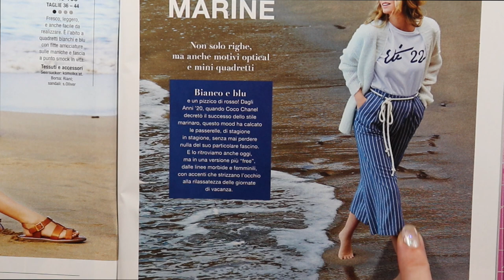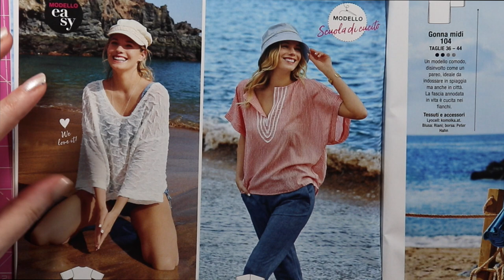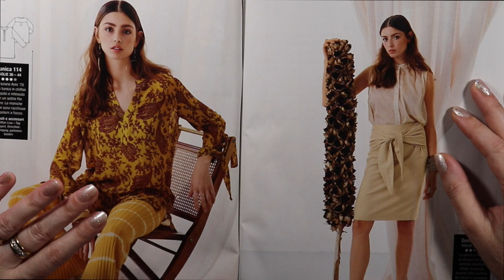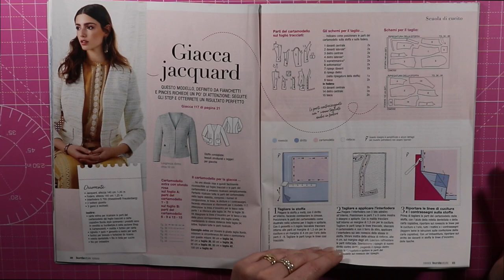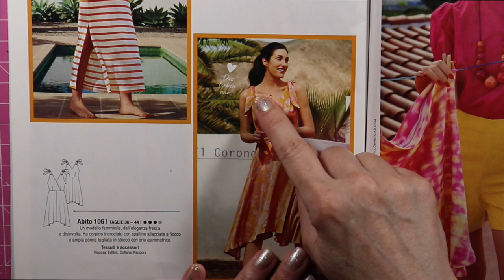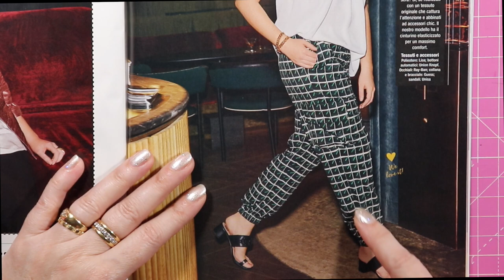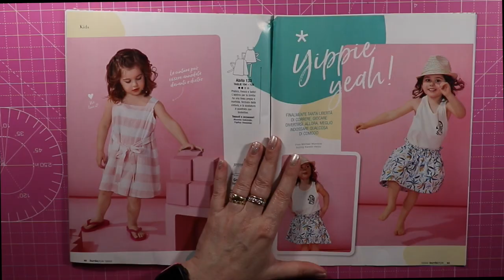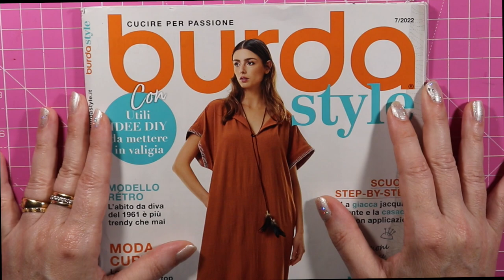BURDA STYLE LUGLIO 2022 | Sfogliamo insieme | Cristiana Carpentieri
È arrivato il momento di preparare la valigia!
E sì, ci siamo proprio, le vacanze sono qui “dietro l’angolo”. Lo abbiamo annunciato anche in copertina: quale che sia la vostra meta, in questo numero troverete tanti nuovi progetti moda da cucire e mettere in valigia. Potete scegliere tra i look marinari attualizzati da originali fantasie, i frizzanti capi in giallo e fucsia che richiamano paesaggi esotici e gli outfit che abbinano le tonalità della sabbia ai bagliori dell’oro.
Le proposte non sono pensate solo per le località di villeggiatura. Sono portabilissime anche in città, basta cambiare un accessorio o un abbinamento e il gioco è fatto. Perché un capo realizzato a mano, su misura, cucito con cura e passione è perfetto in ben più di un’occasione.

Nel sito inserendo ROSA0121 nel carrello degli acquisti.

🌸TESSUTI GIOLÀ tessuti delle meraviglie🌸
In vendita con lo sconto del 7% sul prezzo esposto usando:

🌸 LISTA AMAZON🌸

🌸 VETRINA AMAZON🌸
(compra i miei prodotti preferiti):
→ATTREZZATURA PER REGISTRARE I VIDEO
→ATTREZZATURA VARIA PER CUCIRE
→FORBICI E CUTTER
→AGHI E SPILLI
→MACCHINE PER CUCIRE
→PORTALAVORO CUCITO
→FILATI E ORGANIZZAZIONE
→PIEDINI MACCHINA PER CUCIRE
→LIBRI DI CUCITO
→SQUADRE | RIGHE | SQUADRETTE
→ATTREZZATURA PER STIRARE